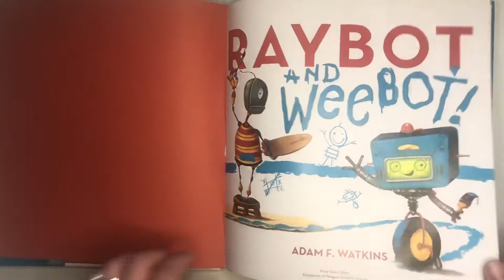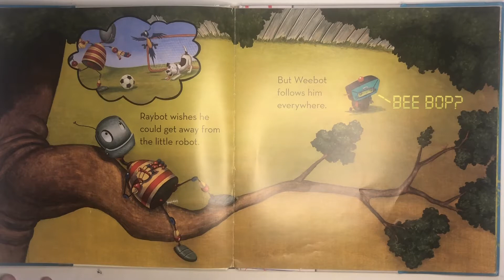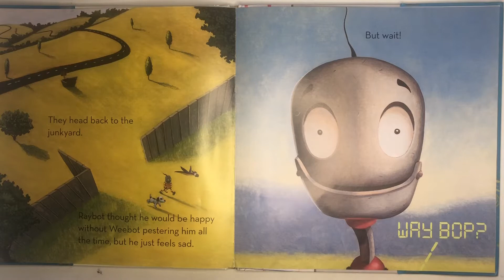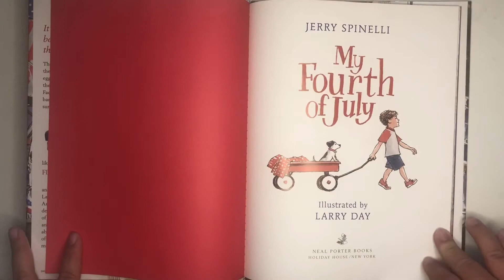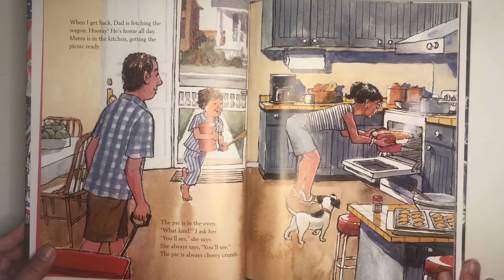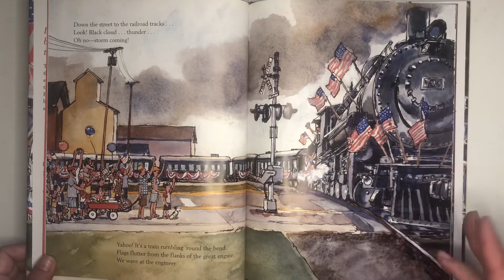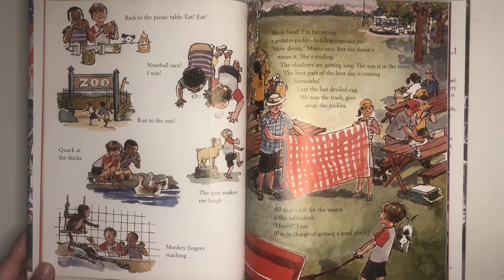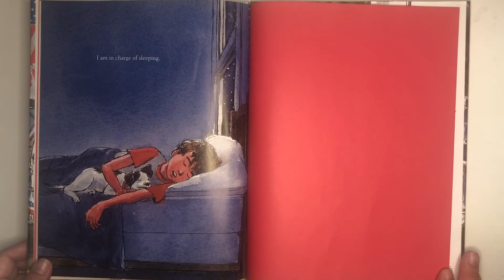Stories & Songs Ep. 4 - Raybot and Weebot - My 4th of July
Hello Friends!

Today we are reading:

Raybot and Weebot

My 4th of July